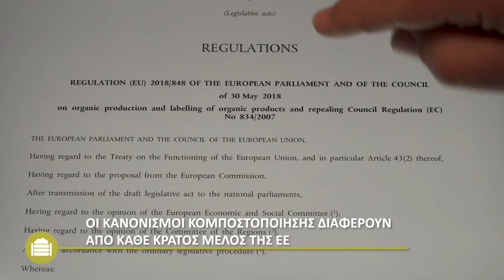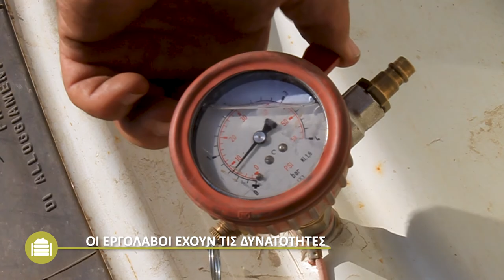Θερμοφιλική κομπόστα – Πρακτικές πληροφορίες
Αυτό το βίντεο μας παρέχει μια εισαγωγή στη παραγωγή και εφαρμογή θερμοφιλικής κομπόστας. This Best4Soil video provides an introduction to thermophilic compost production and application. . Στο τέλος του βίντεο, θα βρείτε επιπρόσθετες πληροφορίες για αυτά τα θέματα.